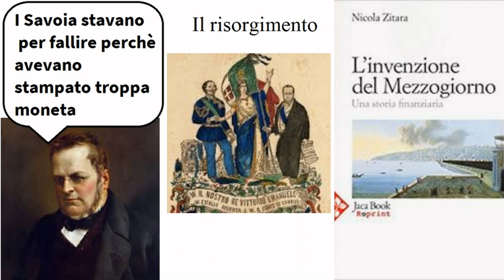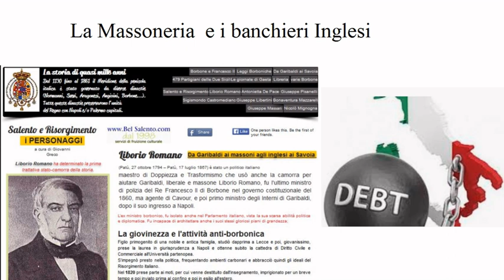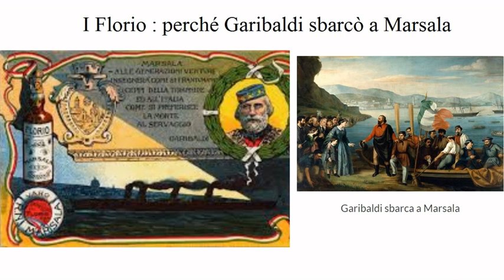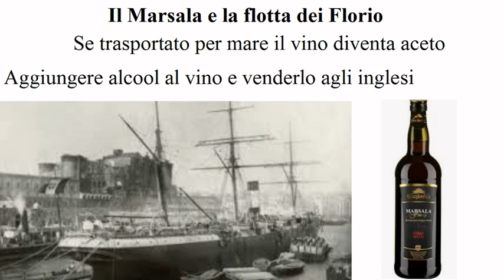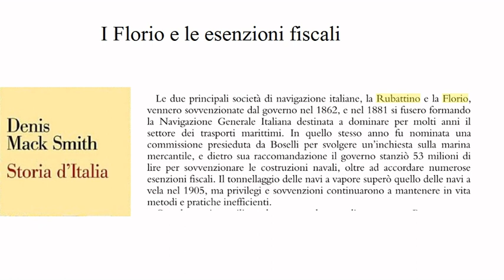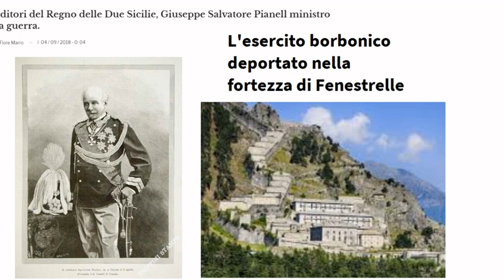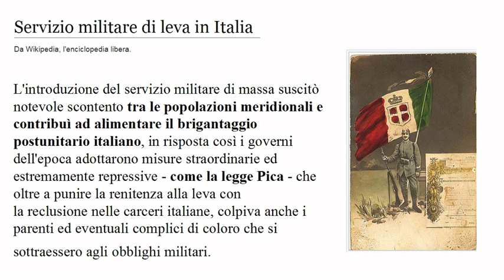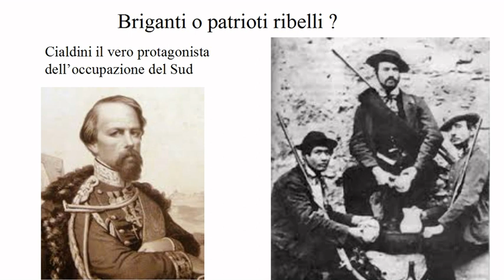Quando i Savoia rischiarono di fallire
Un'altra storia dell'unità d'Italia.